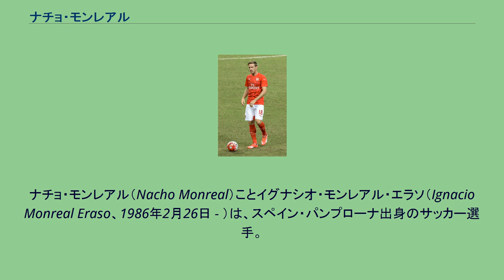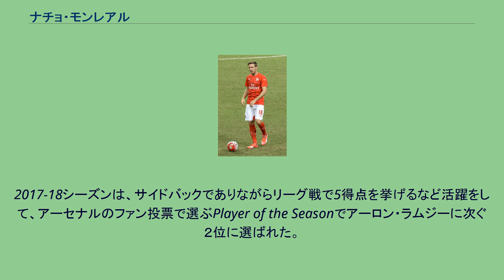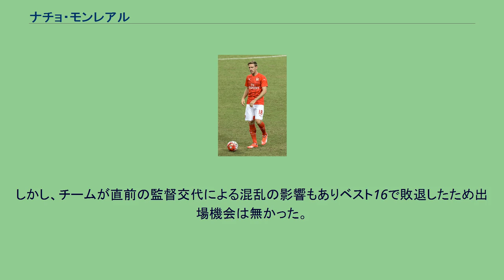ナチョ・モンレアル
ナチョ・モンレアル（Nacho Monreal）ことイグナシオ・モンレアル・エラソ（Ignacio Monreal Eraso、1986年2月26日 - ）は、スペイン・パンプローナ出身のサッカー選手。
プリメーラ・ディビシオン、レアル・ソシエダ所属。
地元パンプローナのサッカークラブ、オサスナのカンテラ出身。
2004-05シーズンからBチームに所属した後、2006年10月22日のバレンシアCF戦でトップチームデビューを果たした。
その後は左サイドバックの定位置の座を激しく争っている。
2006-07シーズンは10試合に出場。
2007-08シーズンは24試合に出場し、1得点を挙げている。
2008-09シーズンは28試合に出場した。
2011年6月14日、移籍金600万ユーロでマラガCFと5年契約を結んだ。
2013年1月31日、アーセナルFCに完全移籍した。
2014-15シーズンから背番号を17番から18番に変更。
2017-18シーズンは、サイドバックでありながらリーグ戦で5得点を挙げるなど活躍をして、アーセナルのファン投票で選ぶPlayer of the Seasonでアーロン・ラムジーに次ぐ２位に選ばれた。
2019年8月30日、レアル・ソシエダと2年契約を締結したことが発表された。
2007年からスペインU-21代表に選出されている。
2009年6月に開催されたU-21欧州選手権に出場した。
2009年8月、スペイン代表に初招集された。
8月12日のマケドニア共和国戦でジョアン・カプデビラに代わって71分に途中出場し、デビューを飾った。
2016年11月12日の2018 FIFAワールドカップ予選・マケドニア共和国戦で代表初得点を挙げた。
クラブでの好調から2018年6月に行われた2018 FIFAワールドカップの代表メンバーにサプライズ招集される。
しかし、チームが直前の監督交代による混乱の影響もありベスト16で敗退したため出場機会は無かった。